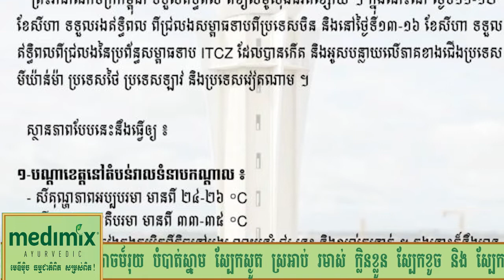សូមបងប្អូនប្រុងប្រយ័ត្នចំពោះភ្លៀង ផ្គរ រន្ទះ លាយឡំ និងខ្យល់កន្ត្រាក់